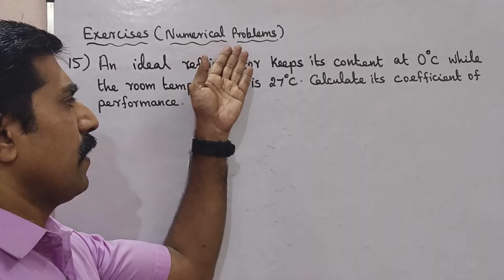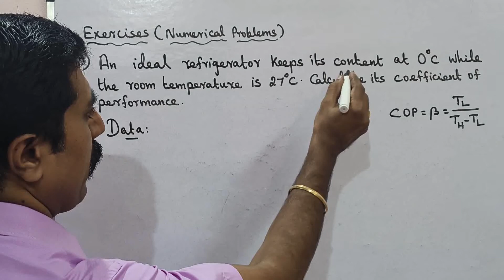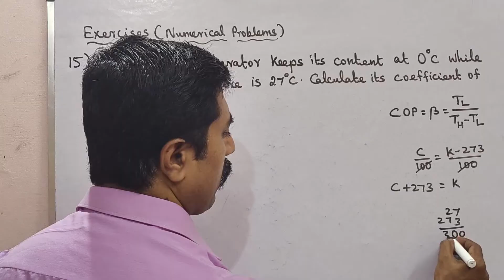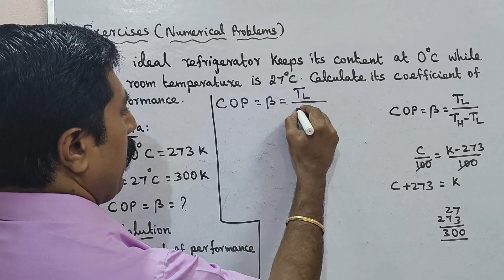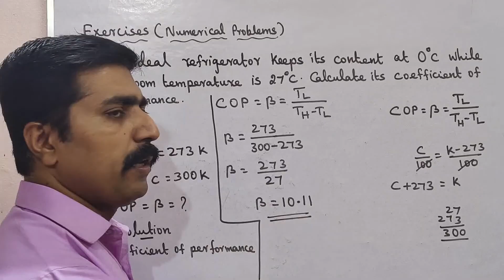11 Physics|Numerical Problem 15|Exercise:15|Unit 8|Heat and Thermodynamics|sky physics